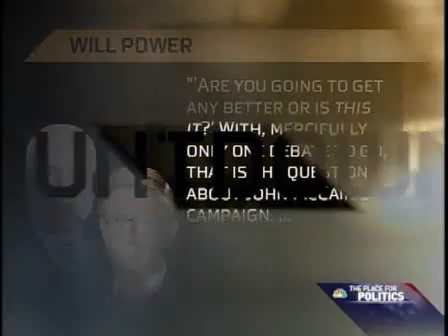McCain's desperation disgrace